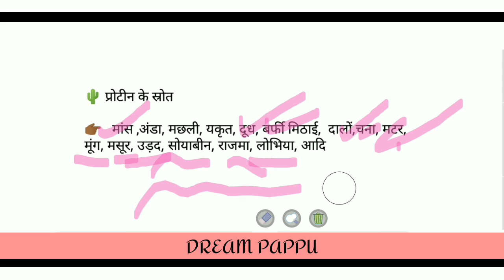protein ke srot || protein ke srot Kise kahate Hain || protein ke srot kya kya hote Hain | dream pap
protein ke srot || protein ke srot Kise kahate Hain || protein ke srot kya kya hote Hain | dream pappu